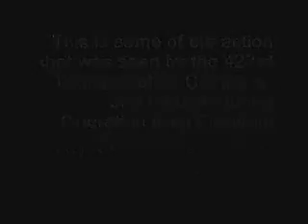compilation finished.wmv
things my platoon went through during our tour in iraq